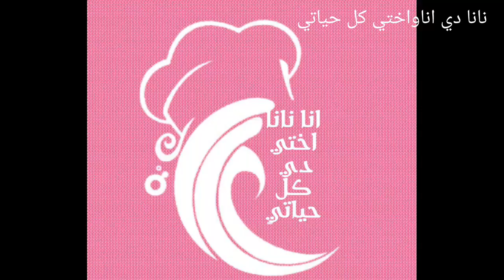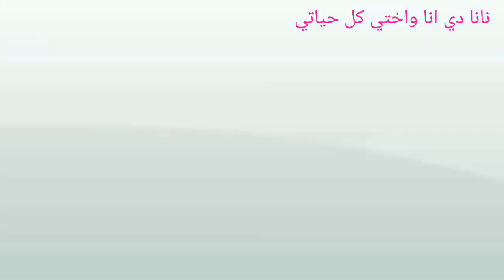جوله للتسوق ..... محل في مول للملابس #33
جوله_محل_ملابس_ ناناوسمسمة#33
جوله في محل ملابس
 وارجو ان تنال اعجابكم مع تحيات